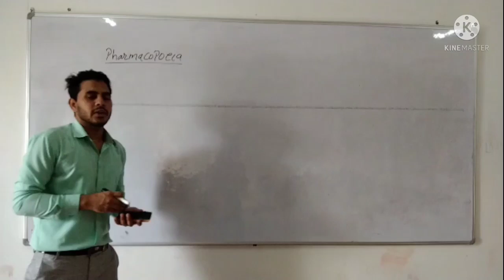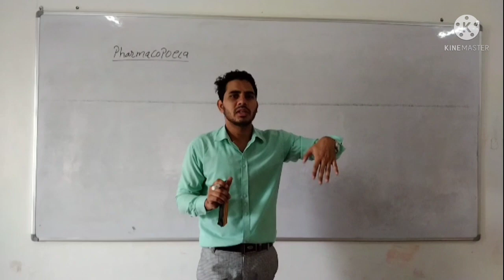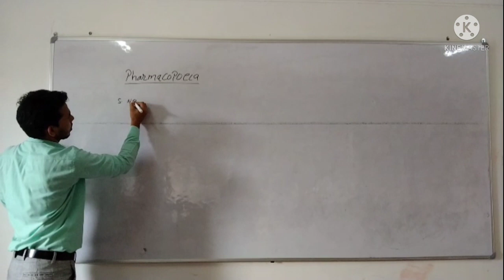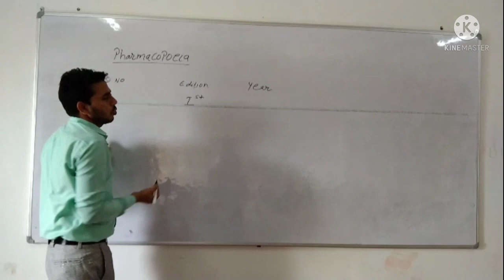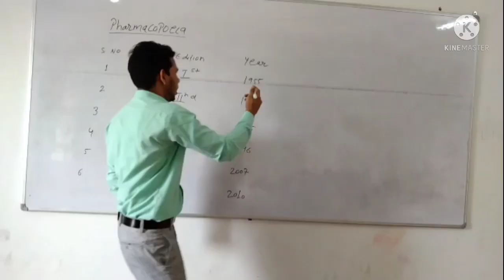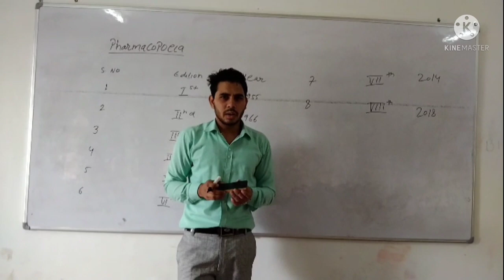📚What is Indian Pharmacopoeia & Edition 🩺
Hy friends

I amM.Ali. welcome to you in my YouTube channel Pharma Warrior hub

About This video 👇

Today in this video we will discuss about The Pharmacopoeia as well as their edition.

it's so important for point of view for all examination.